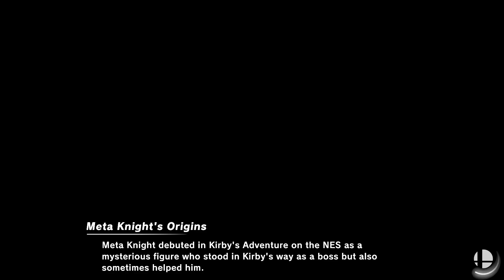Super Smash Bros. Ultimate - Benito 347ts Favorites 4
10 Stock CPU Battle
Stages: Wily Castle & Mute City SNES
Fighters: MegaMan vs PAC-MAN vs Wii Fit Trainer vs Cloud vs Toon Link vs Captain Falcon vs Min Min vs Villager

Requested by Benito 347ts MX 🇲🇽 (Fan de Luke)